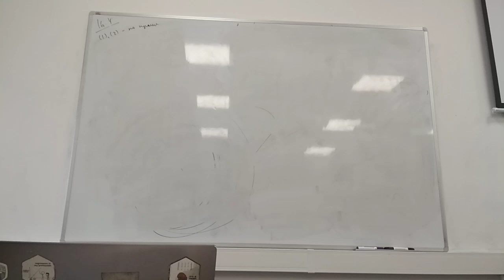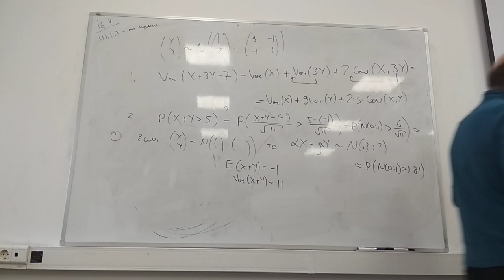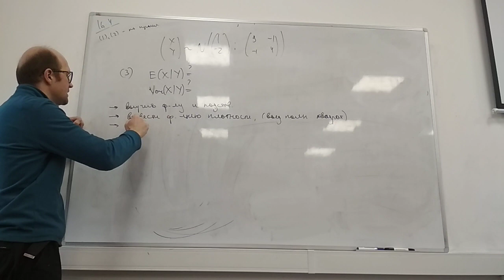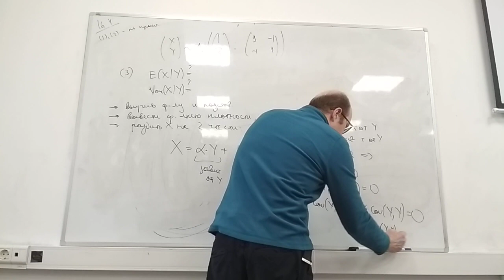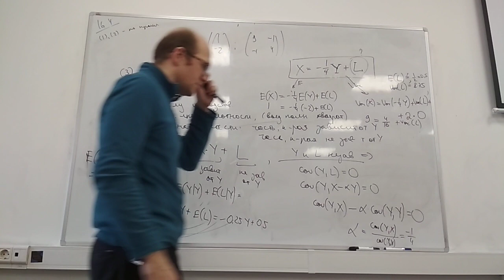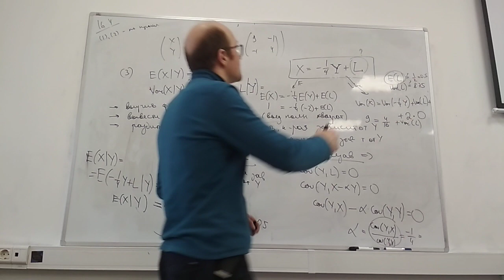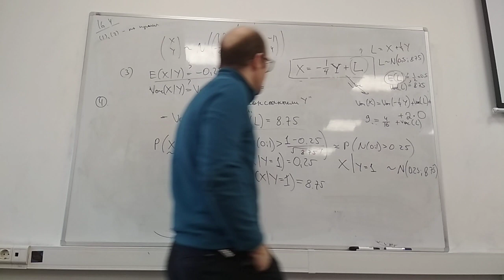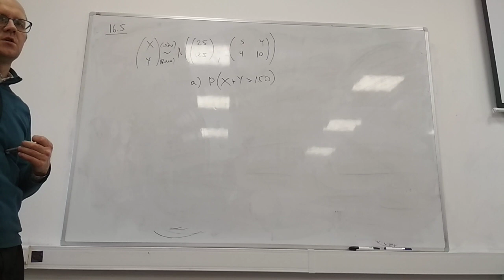Многомерное нормальное 1